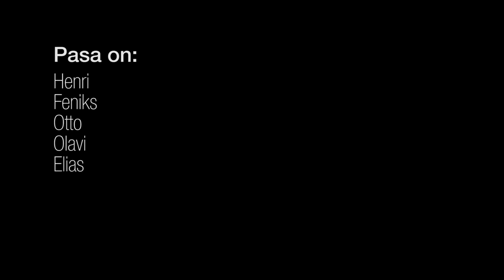Pasa - Outolintu (Official music video)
Musavideo! Linkitä eteenpäin ja jaa ystäviesi kanssa!

TFB Pictures
Ohjaus - Samuli Ahonen
Kuvaus, leikkaus - Mika Laurila

Sanat:

en voinut syödä
mulla oli huulipunaa
pöydän päässä vaitonaisina
äiti ja mika
kuka olis arvannut
että loppujen lopuksi
se olenkin minä jossa
on se joku vika

oo-oo-oo-outolintu
outolintu kummajainen
huuto kaikuu se kysyy
ootko mies vai nainen
oo-oo-oo-outolintu
outolintu kummajainen

näin jo kauempaa
mitä niillä oli mielessä
nahkatakkien kaulukset oli
pystyyn nostetut
kotikadun asfaltin alta
en tuntenut mitään
auki nirhaantuivat uudet farkut
vasta eilen ostetut

mä aina halusin olla niin kuin Cobain tai Lou Reed
näytin jehoville keskisormea
ja maalasin silmät mustalla

oo-oo-oo-outolintu
outolintu kummajainen
oo-oo-oo-outolintu
outolintu kummajainen